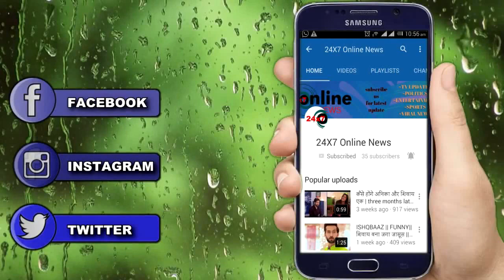BB 13 || "RASHMI DESAI गले लगाकर देगी SIDDHARTH को सहारा"